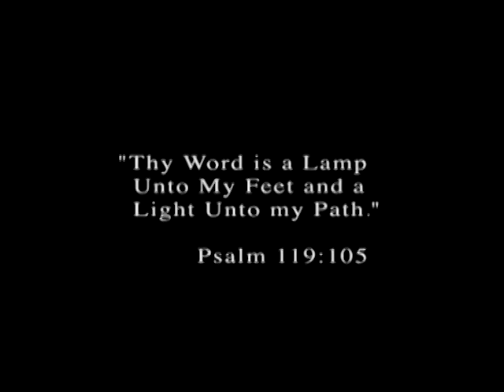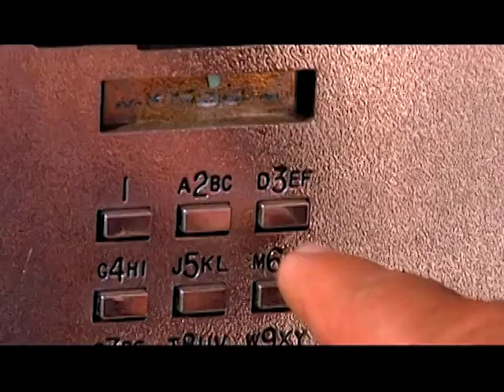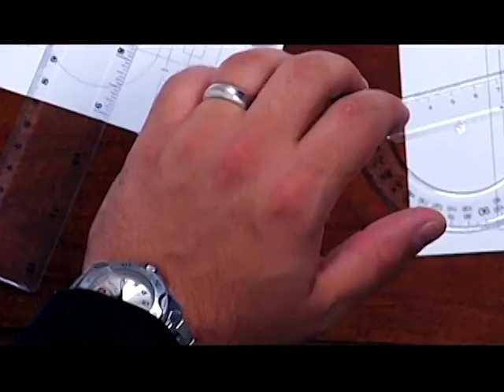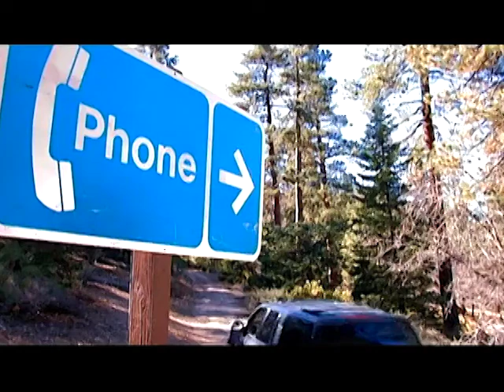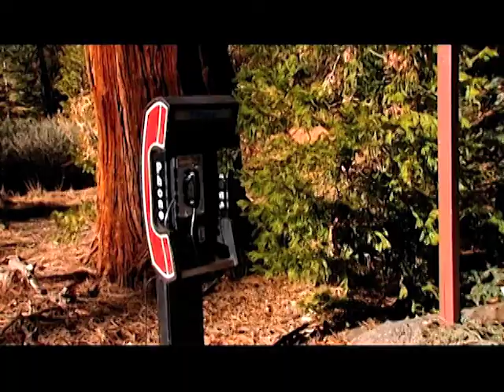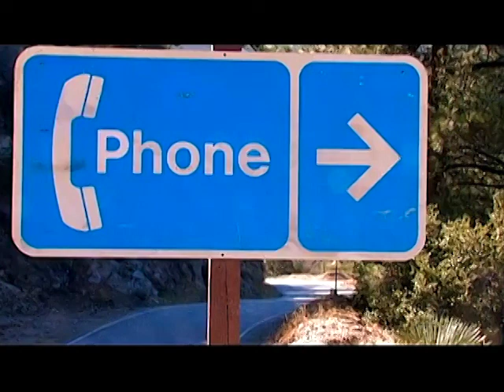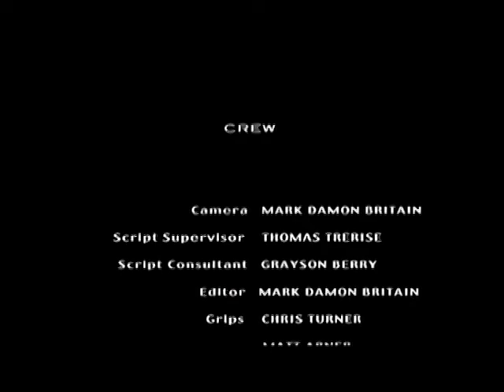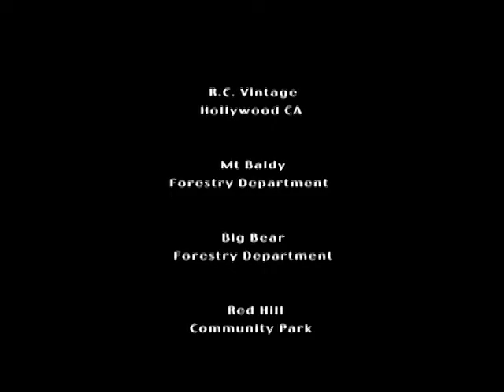The Path-a short film by Mark Damon Britain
Frank Sager has learned well how to give the impression that he has all the answers. The truth is, in a his business and personal life, the answers never come easy. But on this otherwise normal scenic drive, he is about to discover that sometimes the answers come from unexpected places. Frank soon finds himself traveling down a mystical path on a life altering journey.